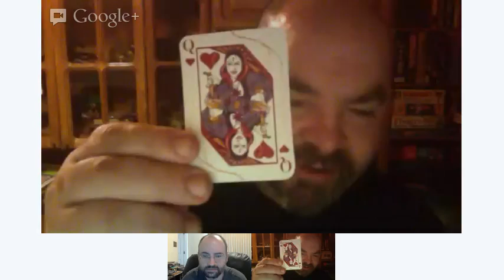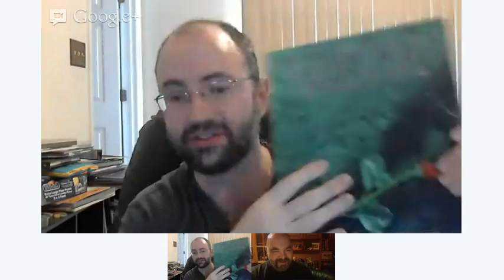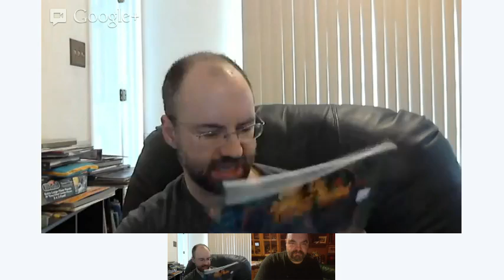Interview with Vampire the Masquerade creator Mark Rein-Hagen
and back the project of Succubus: The Reborn.